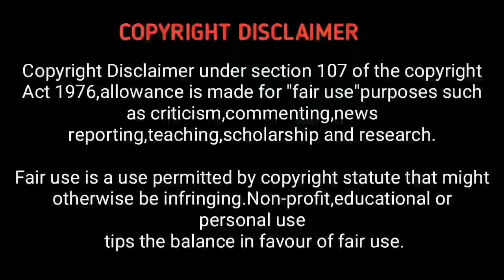Drag Me to Hell (2009) New Tamil Dubbed Horror Movie Review | Hollywood World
Drag Me to Hell is a 2009 American supernatural horror film directed and co-written by Sam Raimi. It stars Alison Lohman, Justin Long, Lorna Raver, Dileep Rao, David Paymer, and Adriana Barraza.